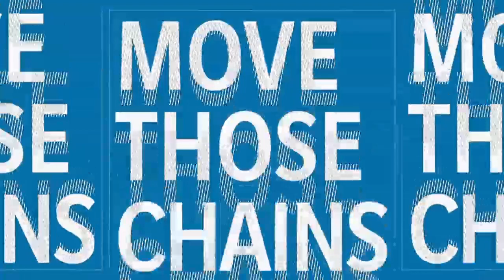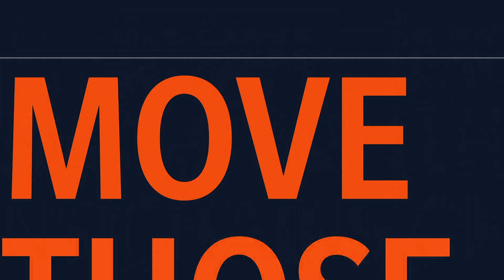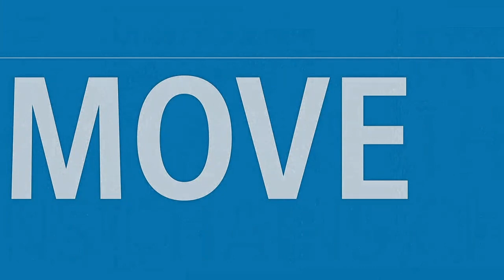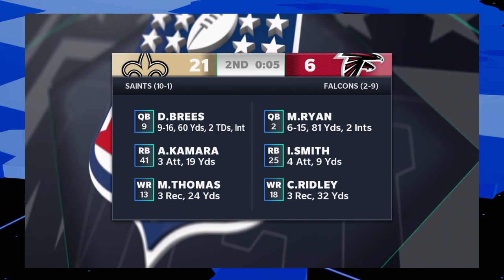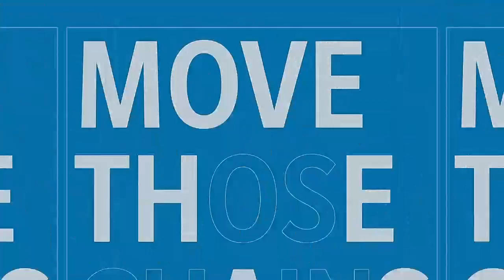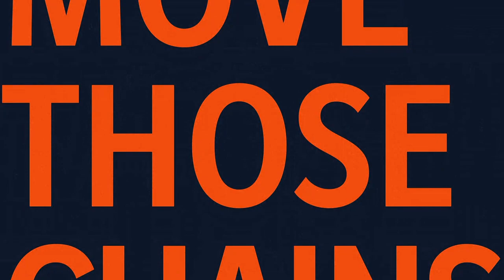Madden NFL 21: Week 13 Detroit Lions vs Chicago Bears